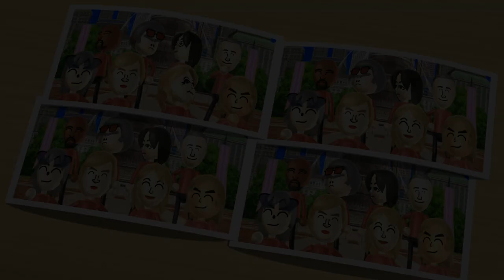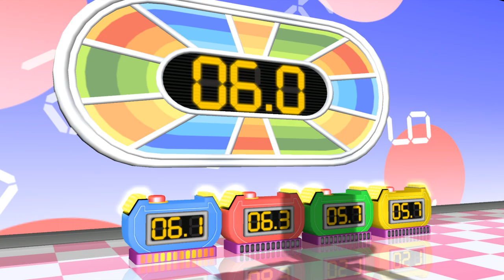Wii Party Board Game Island - Pikachu Vs Steph Vs Hiromasa Vs Pierre (Master Difficulty)